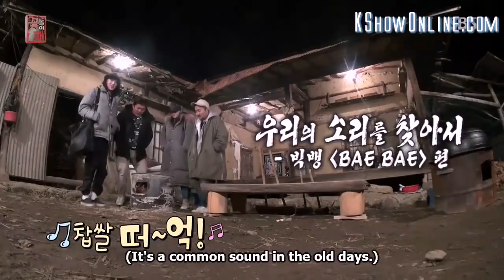Minah reminiscing how hard it was in Muddy Road @Flower Crew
engsub available.
Flower Crew ep 16.